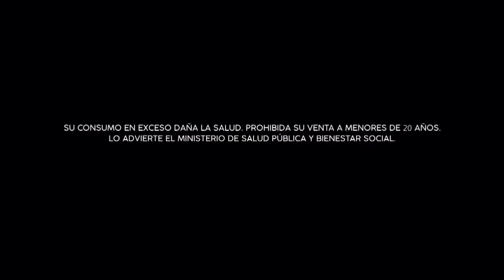Vino Dom Bosco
vino DOM BOSCO 🍷 el vino del verano   Comercial Paraguay